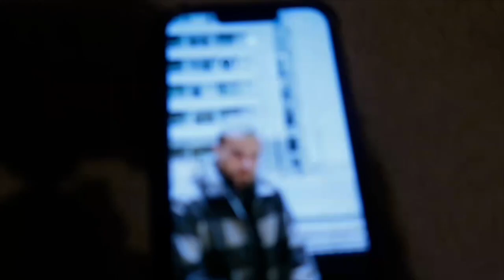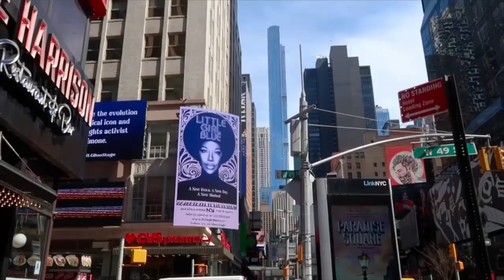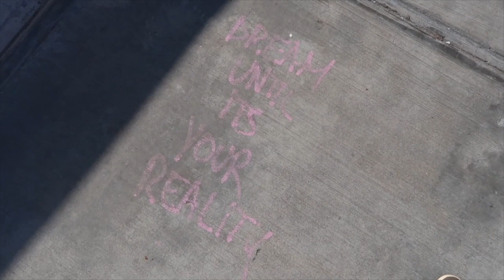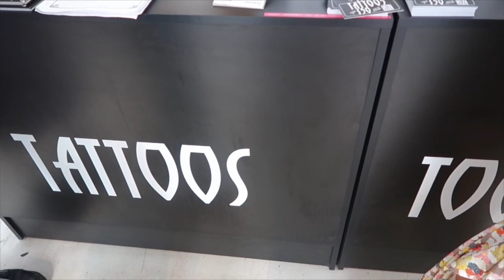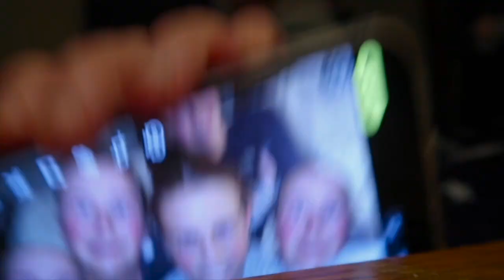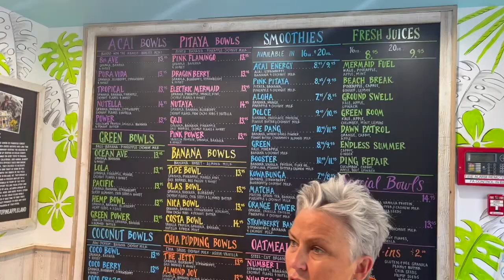NEW YORK VLOG | dream come true